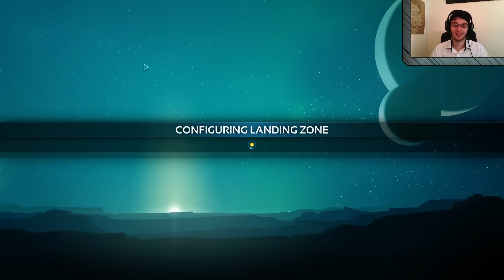Planetary Annihilation TITAN Galactic War 04